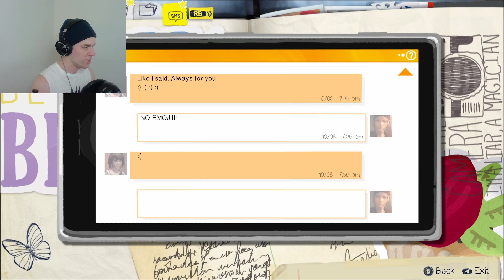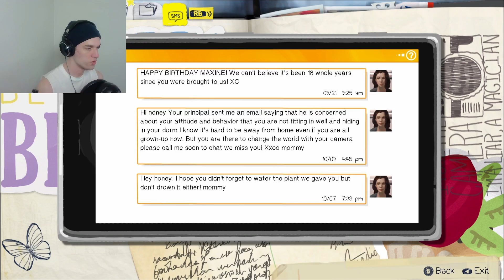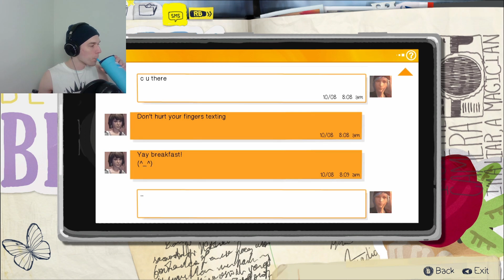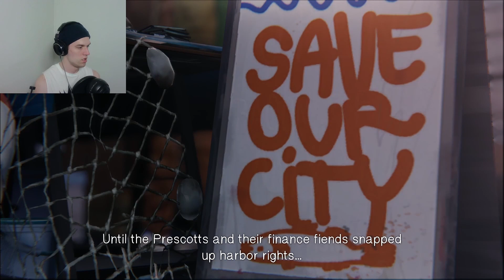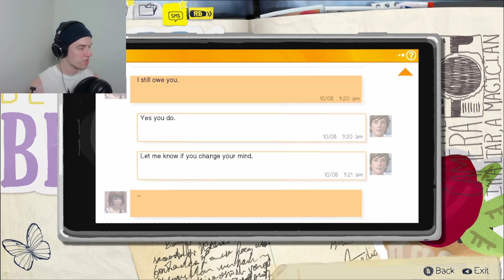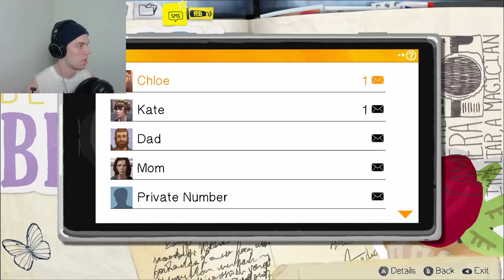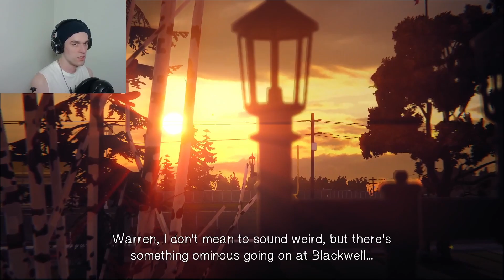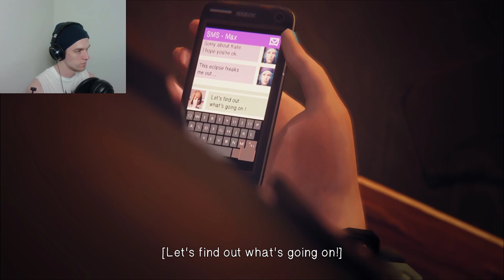Changing canon events in Life is Strange (Episode 2)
You are the original anomaly, Max